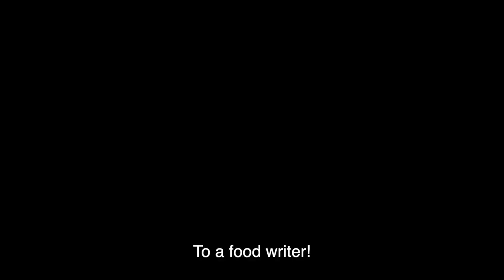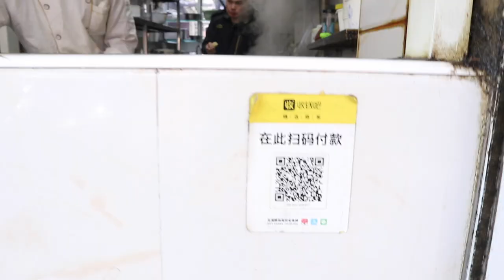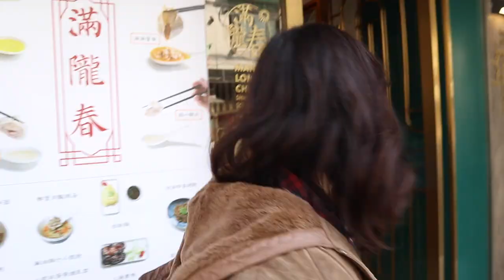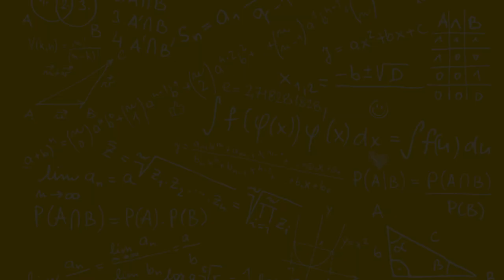BEST JOB IN THE WORLD | Life of a food blogger - Ep.13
FOOD CAN MAKE US HAPPIER? This is the answer I want to find with Cat Nelson, an American food writer who have been tasting the Shangai delicacies for the last 10 years. I spent one day with her trying the classic Chinese street food and reviewing restaurants like a real food critic.
Eating for living does sounds the perfect job but Cat explains me that isn't always great, the food isn't always exceptional and while eating you always have to be focus to be objective and critic on what you are tasting. People trust your words.
Wandering around Shanghai with Cat and testing the Shanghai street food was an amazing experience but with some undesirable effect.😂

🔥💪Se ti piace il progetto SOSTIENI IL MIO LAVORO su💪🔥

🎥 TUTTA LA MIA ATTREZZATURA